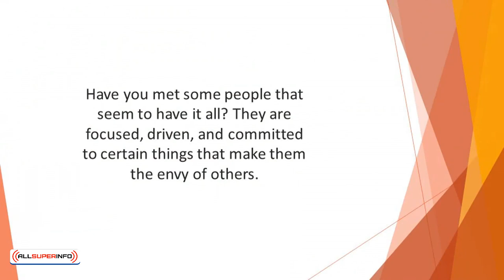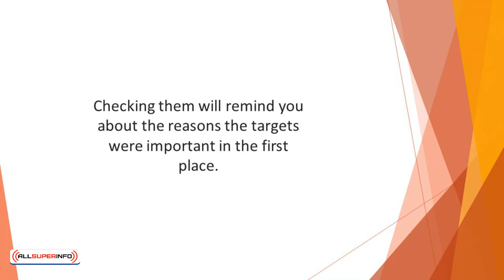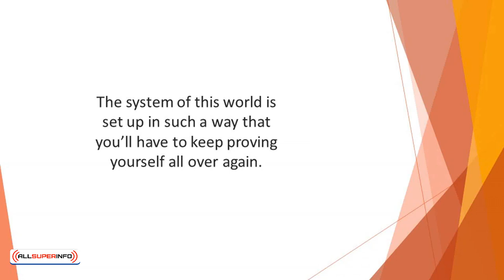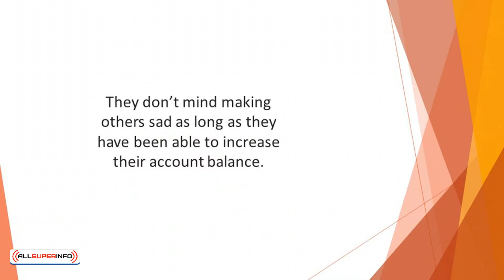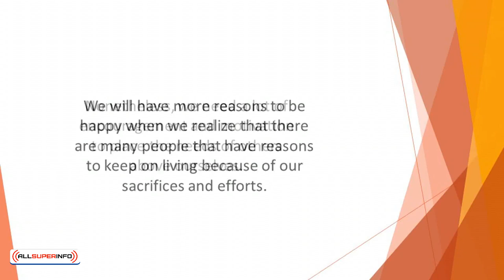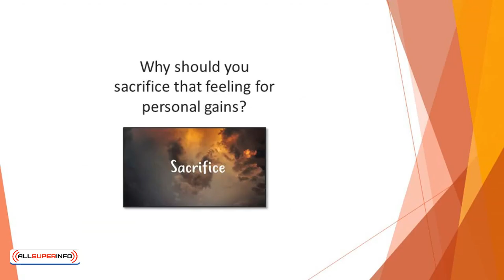Video 6 Living a Meaningful Life